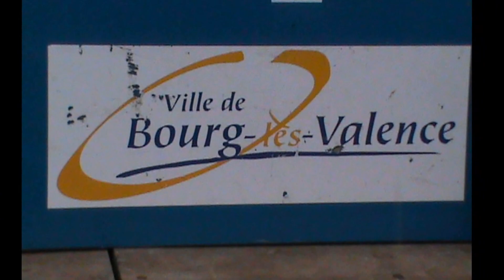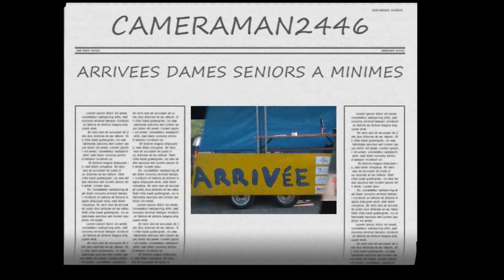345 / ST MARCEL LES VALENCE FEMININES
COURSES DAMES
organisées par le
SPRINTER CLUB BOURG LES VALENCE

MINIMES   :   7 KMS X 5 TOURS
CLASSEMENT
1   ERE   CURINIER LEA
2 IEME   LEFUEL NOEMIE
3 IEME   GRANADE FLAVIE

CADETTES      7 KMS X 6 TOURS
CLASSEMENT
1   ERE   WIEL JADE
2 IEME   MIZIC EVITA
3 IEME   GRANADE DORINE

DAMES / JUNIORS   7 KMS X 10 TOURS
CLASSEMENT
1 ERE   RICHIOUD GRETA
2 IEME   PERRY LAURA
3 IEME   ASENSIO LAURA   1 ERE JUNIORS